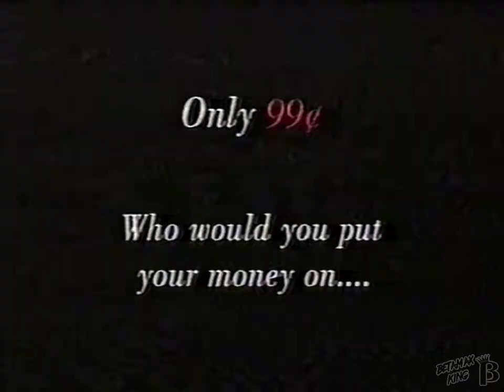Burger King Whopper Jr Commercial 1998